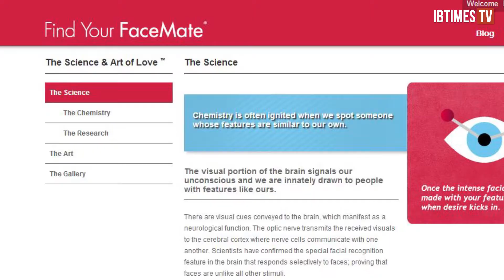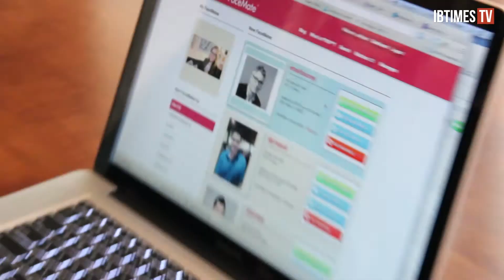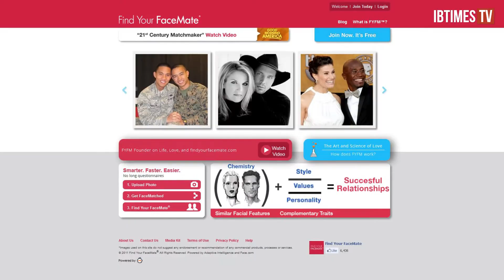Doppelganger Dating: Website Uses Facial Recognition Technology To Find Love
Christina Bloom is the CEO of a new dating site that hopes to be 'The new match.com' but this site is a little different from the run of the mills dating site. Bloom used her own experiences in love to create a business model for finding love: Using science to back up her own beliefs she created a system online which would match you with someone using facial recognition technology.

The science is that chemistry is often ignited when we spot someone whose features are similar to our own. But we wanted to see if this research could in fact translate to real life: Talking to us via Skype is Michelle Maffia who used the site to find her now partner. She told us that the science is right and she has found love through findyourfacemate.com